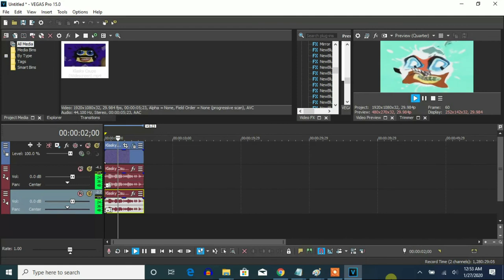How To Make G-Major 60 On Vegas Pro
Note: It's the original G-Major 60, which has the pitches of G-Major 19 and G-Major 119.

How To Make G-Major 60 Using a Sapphire WarpBubble Plugin:

(VideoFX)

1st: Invert - (Default) o 100% Inversion

2nd: Channel Blend - RGB to BGR

3rd: S_WarpBubble - G-Major 60:

Amplitude:       0.175
Frequency:       7.00
Frequency Rel X: 0.500
Octaves:         1
Seed:            5.000
Rotate Warp Dir: 360.00
Shift Start X:   0.500
Shift Start Y:   0.500
Shift Speed X:   0.500
Shift Speed Y:   0.500
Z Dist:          1.000
Warp X:          Reflect
Warp Y:          Reflect

(AudioFX)

Pitches:

-1
+2